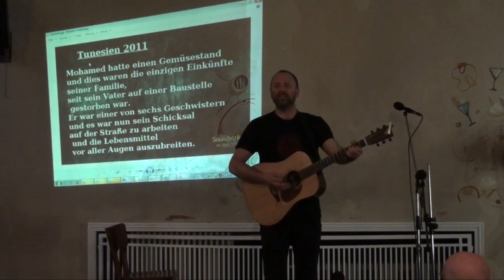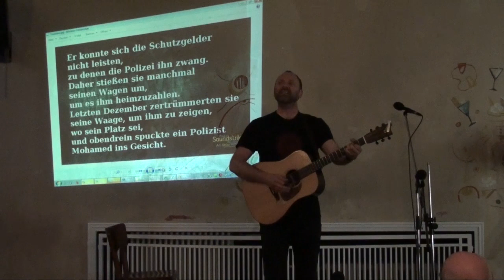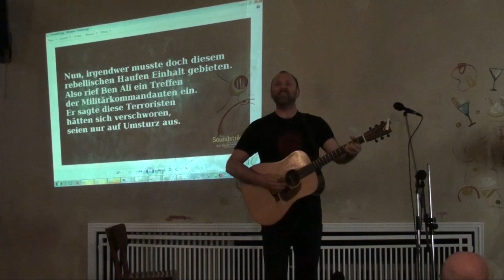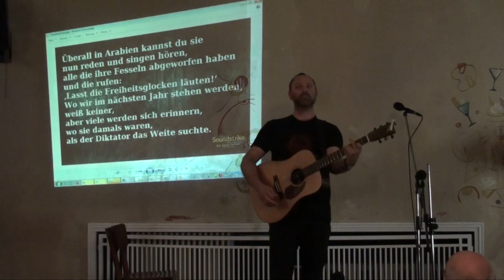David Rovics -- Tunisia 2011 -- Berlin, Germany, 2011-04-21 -- 02/18